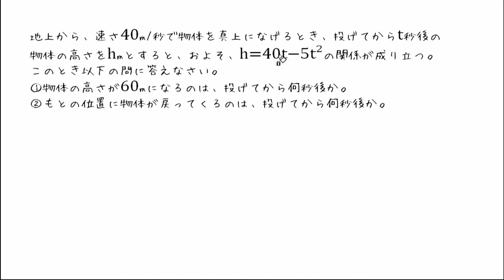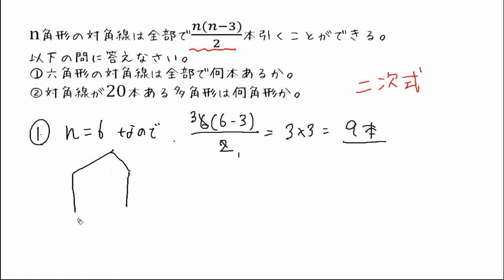二次式の利用（多角形の対角線）